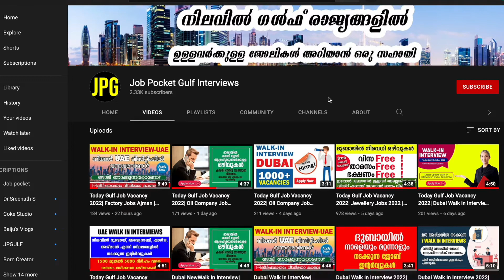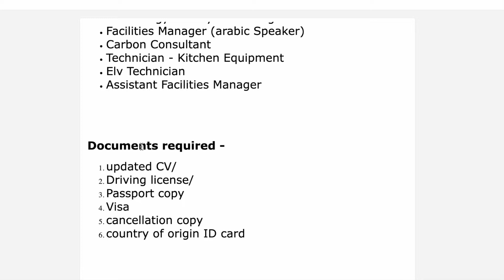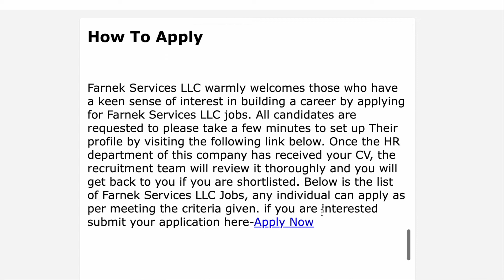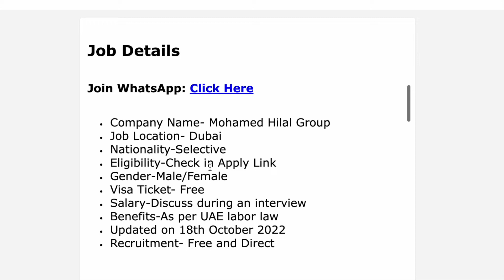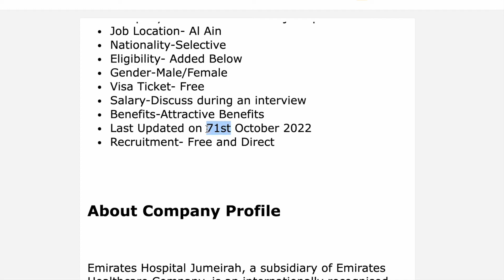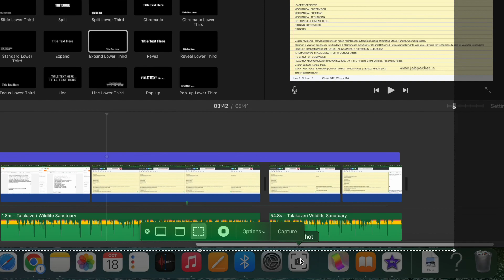Today Gulf Job Vacancy 2022| Farnek Group Jobs | Steel Factory Job | Latest Visit Visa Job